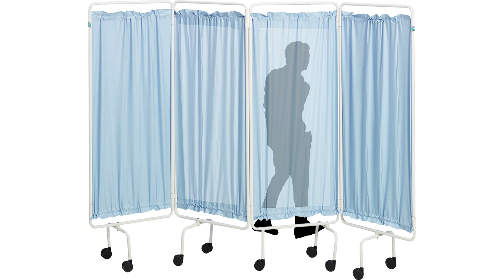The Mummy Terror Tram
My idea for a dark ride based on the 2017 film, The Mummy, using a similar ride system to Skull Island: Reign of Kong and Fast and the Furious: Supercharged at the Universal Orlando Resort. This ride would incorporate a mix of screens, physical sets, animatronics, and practical effects to help bring the mummy, and the world she inhabits, to life. Apart of the trilogy of videos made to honor the Halloween season and the beginning of Halloween Horror Nights.